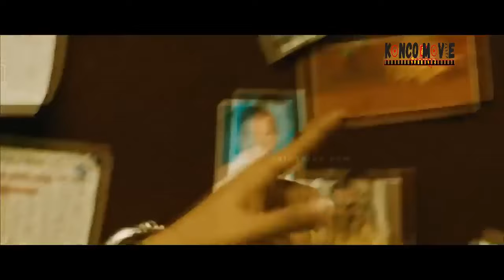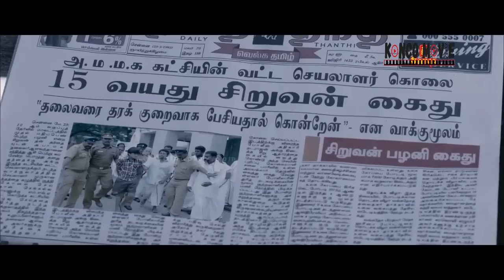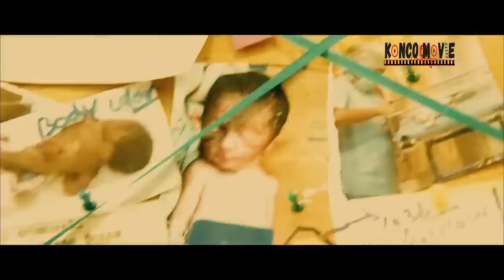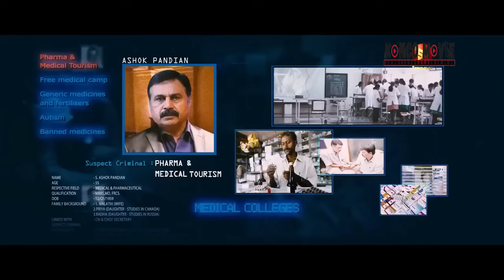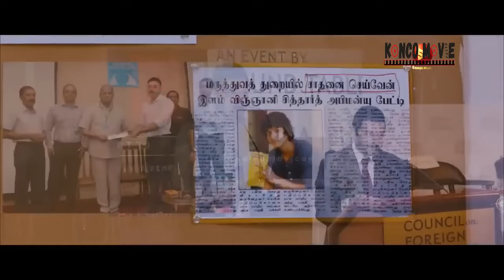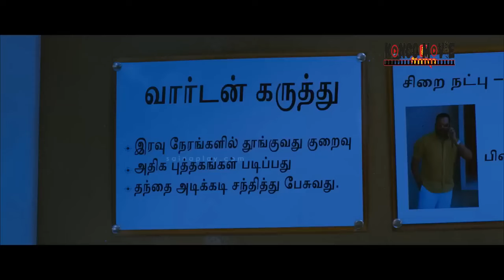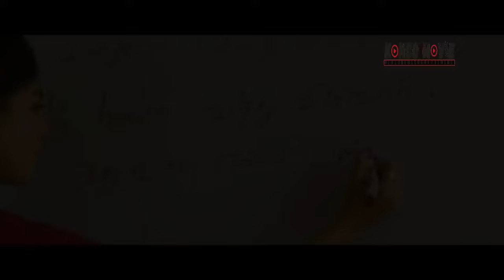PARA MAFIA & GANGSTER TUNDUK SKETIKA STELAH TAU IDENTITASNYA II ALUR CERITA FILM INDIA